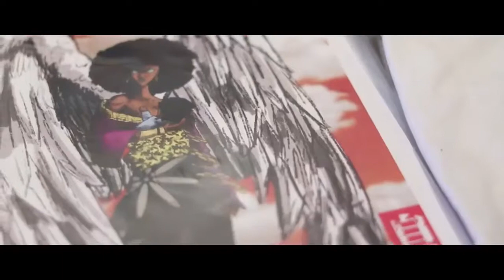Falling in Love With Your Passion 2019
The Falling in Love With Your Passion experience got just a little bigger this year! The Conqueror Movement introduced an expanded, three-day networking experience to celebrate seven years of being a digital media platform connecting the dots and telling Black millennial stories authentically. This also marks the third year of our Falling in Love With Your Passion networking mixer. We welcomed Shaquille Fontenot, owner of Fairy Fresh Foods and media partner for Cedar Wolf Media as our guest influencer.

Special thanks to Middleton Made Cuisines for serving up the delicious cuisine of the evening! Be sure to follow his page on Instagram!

Who are we? You can find us around Charleston, S.C. at these links!